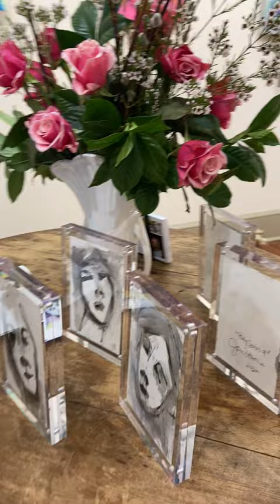The Beloved Art Show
This is an exhibit of my personal body of work entitled "the Beloved". A series of 33 portraits painted between November 2021-Feb 2022. The opening was Thursday, March 24th at the Boyd Gallery in Newnan, Georgia.